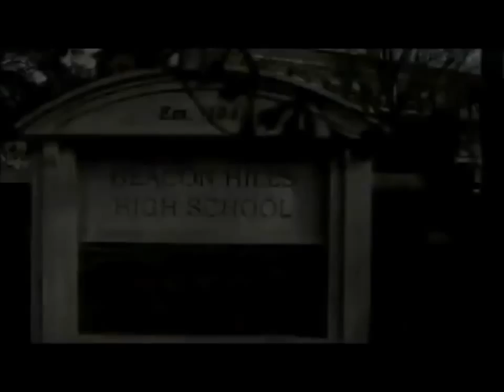Teen wolf Jackson Lynch teen wof Stiles lydia teen wolf 😢😢😢😍😍😍